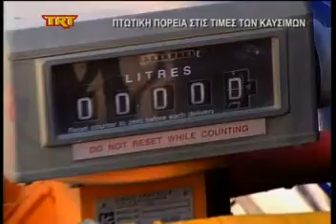Πτωτική πορεία στις τιμές των καυσίμων